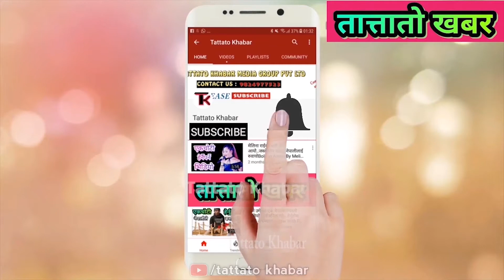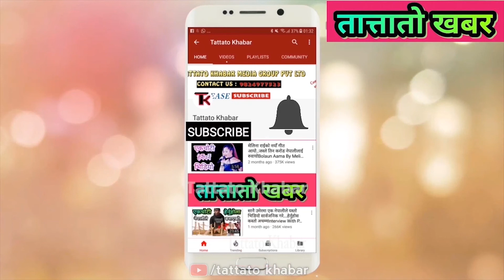9 दिन देखि काठ्मान्डौ मा होलि को दिन्बाट हराएका भाइ को खोजी गरेको